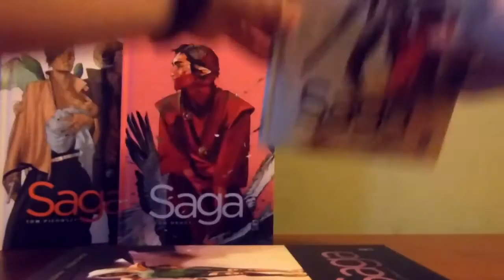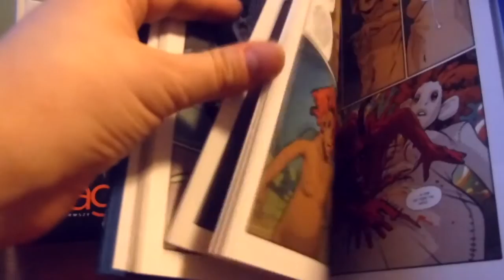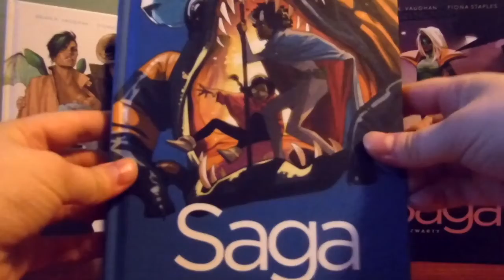Prosto z Kadru #469 - Saga #5 – Mucha Comics